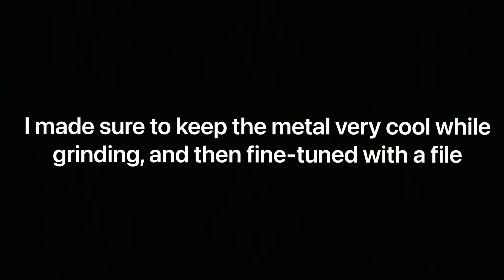Fixing up a tired axe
A short video showing an axe get put back into useable condition. Nothing to fancy, but it gets the job done well.